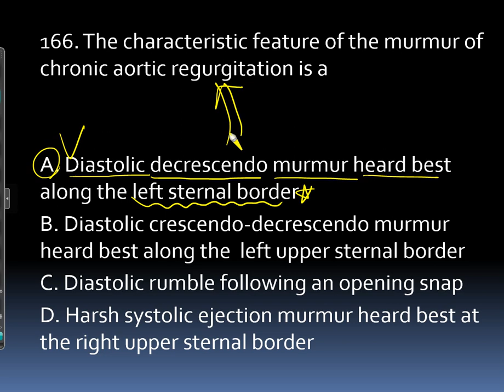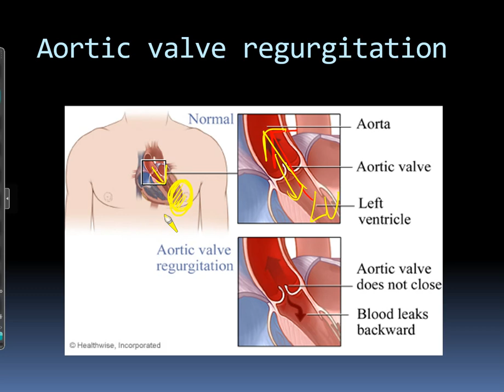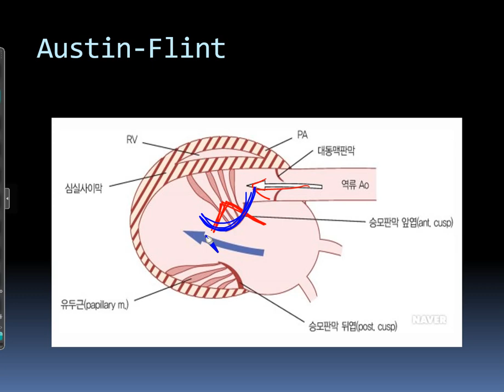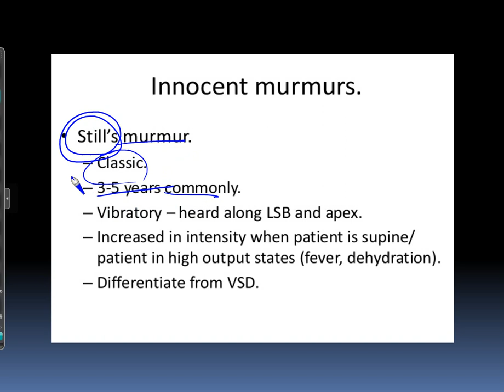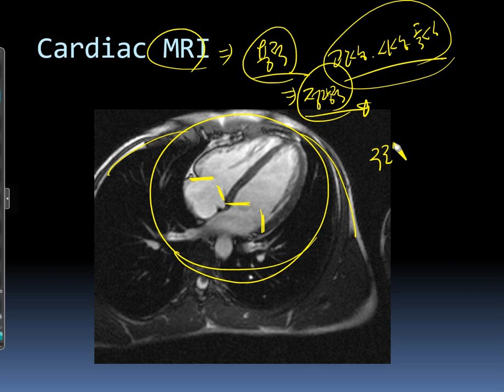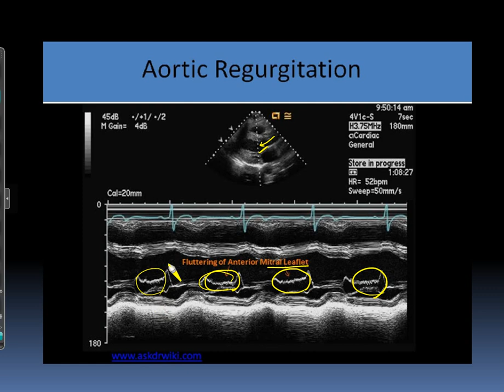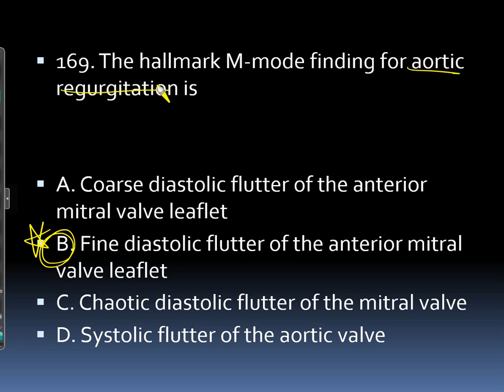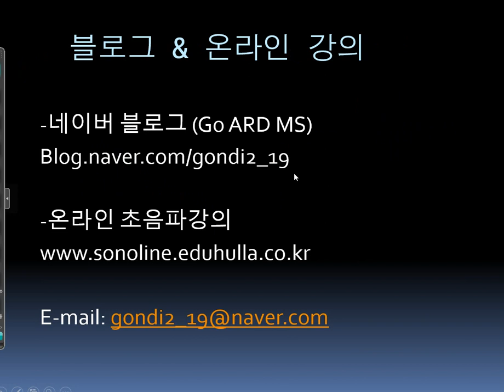심장초음파, echo 500 해설강의 166~170